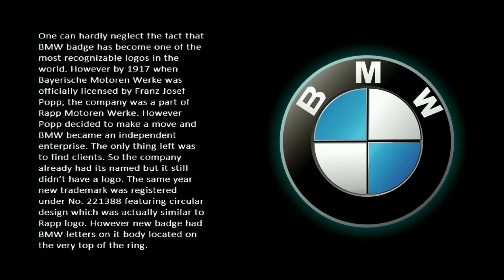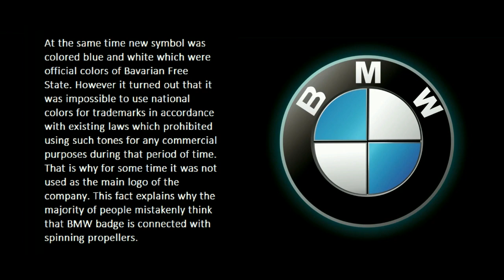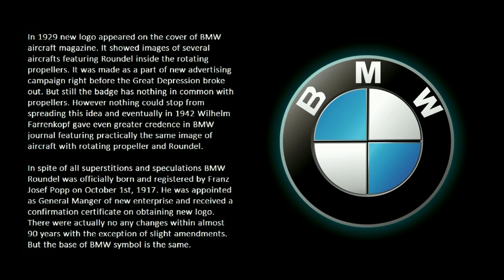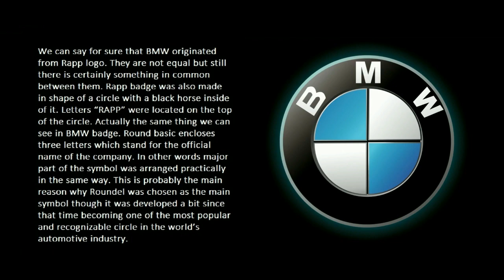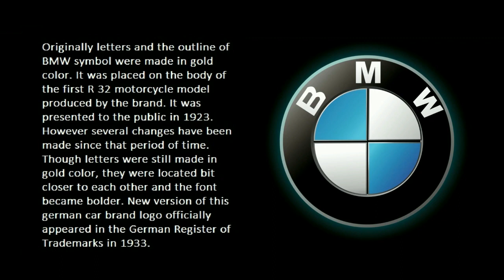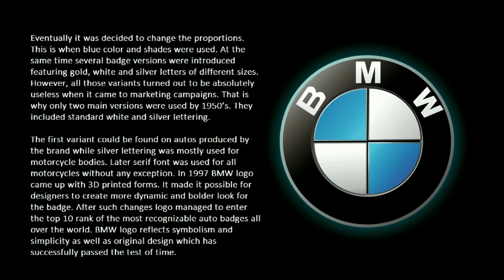BMW's Logo Is Not What You Think!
What Is The Meaning Of BMW Symbol?
BMW badge has become one of the most recognizable logos in the world.
Majority of people mistakenly think that BMW badge is connected with spinning propellers.
In spite of all superstitions and speculations BMW Roundel was officially born and registered by Franz Josef Popp on October 1st, 1917
BMW logo consists of 4 blue and white quadrants which are enclosed within a circle. White and blue colors used for every quadrant symbolize Bavarian Free State. Letter BMW are located at the top of the circle.
They stand for Bayerische Motoren Werke which was registered in 191. Nothing has changed from that time. Though logo reminds of the fact that company dealt with producing military planes during WWI, it has nothing in common with aircraft production.

*Any critics are welcome!